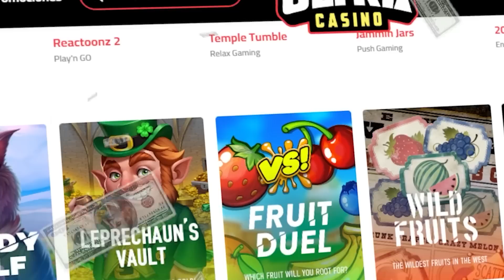EL REAL COME BACK CON "SABERLIGHT" EN MI TEAM‼️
Juega en UltraCasino y prueba tu Suerte!! Crea tu cuenta con mi link, deposita 100 Soles y recibe 20 Soles GRATIS!, también participaras en el SORTEO por 1 PC GAMER!.